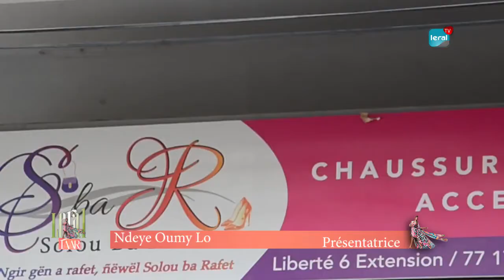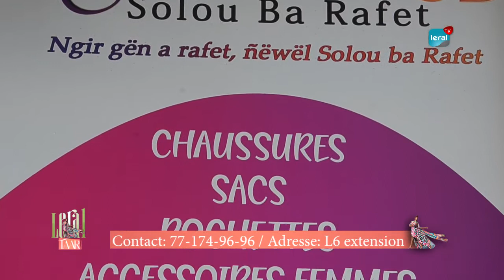LERAL TAAR - Les Tendances et les nouveautés chez "Solou Ba Rafet"